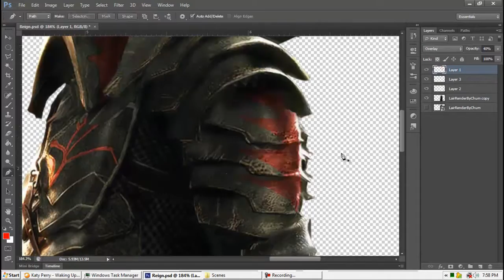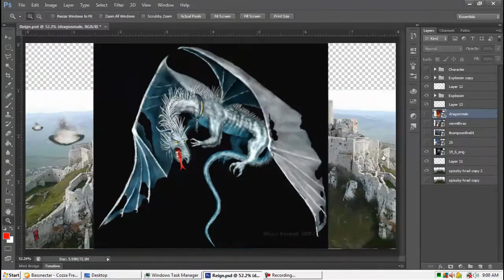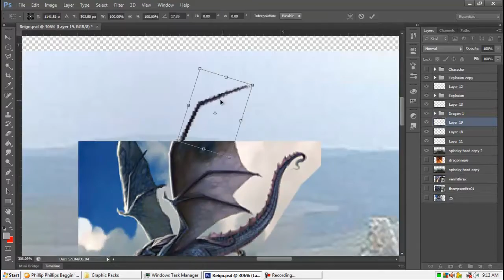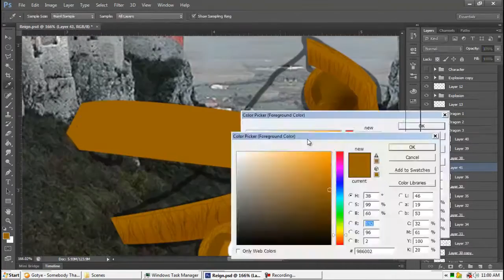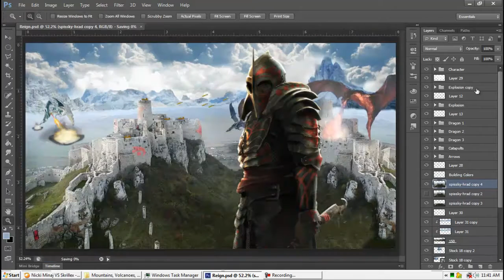Dragon Warrior | Speed Art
Speed Art for Creative Cursor

Feed Back is freely accepted.

Song: Flux Pavilion - Daydreamer